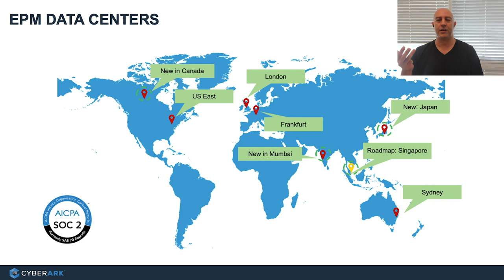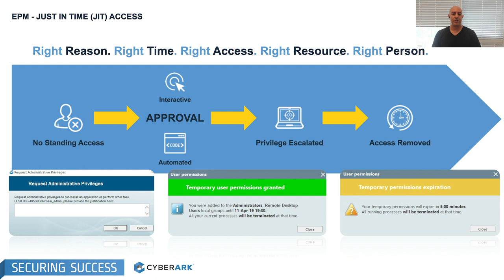How to Reduce Endpoint Attacks in 30 Days | E2: Ask CyberArk 🎙️ Podcast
Check out our video podcast episode 2 with Yossi Dantes, Director of Product Management discussing our Endpoint Privilege Manager (EPM) solution on how do we secure privilege on the endpoint in the new risk landscape as well as new features of EPM. Want to learn how to effectively reduce risk of endpoint attacks in just 30 days?